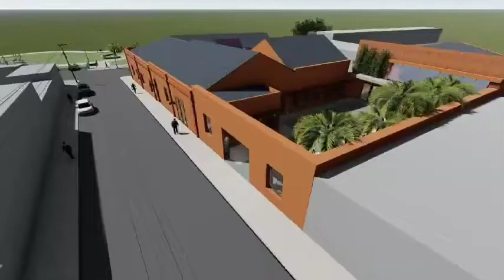Município apresenta projeto para sede da secretaria de saúde de Jaguarão e outros serviços.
O projeto do novo Complexo de Saúde de Jaguarão, desenvolvido pela Secretaria de Planejamento e Urbanismo e divulgado anteontem (12/04) pelo prefeito Rogério Cruz, em reunião com o secretariado e convidados, prevê investimentos em torno de R$ 2 milhões na recuperação e qualificação do antigo prédio onde funcionava a garagem da prefeitura, na esquina das ruas 20 de Setembro e rua General Osório.